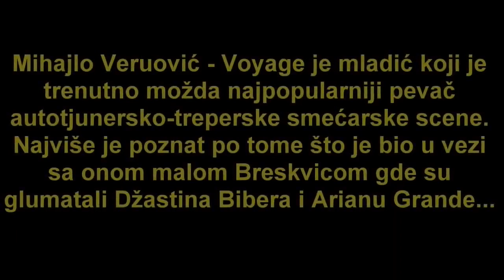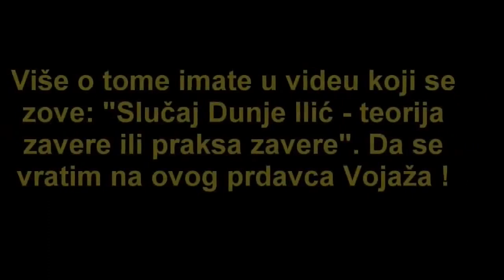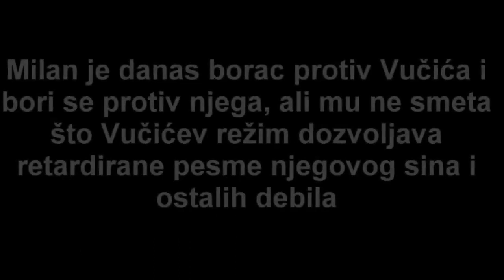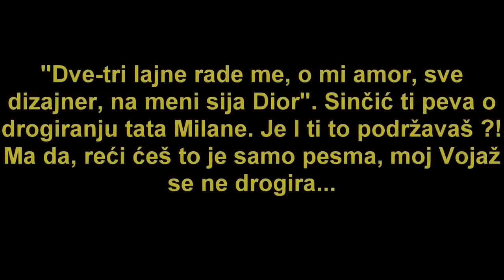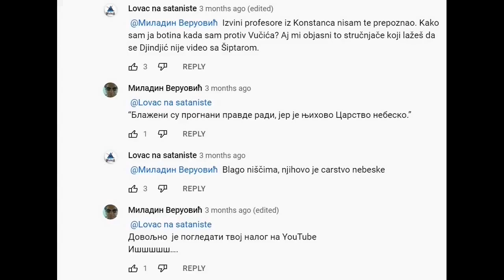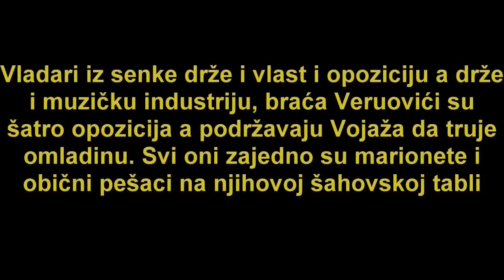Voyage propagira satanizam (vraćen video)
Jadna je ova zemlja kada likovi poput Veruovića izigravaju dobre momke a kroz pesme propagiraju avione, kamione i narkomaniju.

Ovaj video služi samo za dokumentarne svrhe, kritički osvrt i slobodne rasprave. Imate pravo donositi vlastite zaključke sve dok to ne krši i/ili šteti YouTube zajednicu.

The views and imagery in this video are for documentary, critical review and free discussion purposes only. You are entitled to draw your own conclusions as long as it does not violate and/or harm the YouTube community.